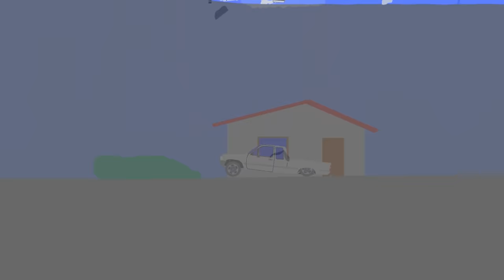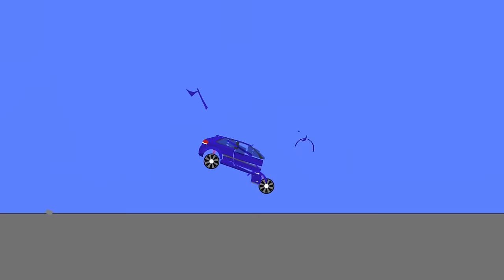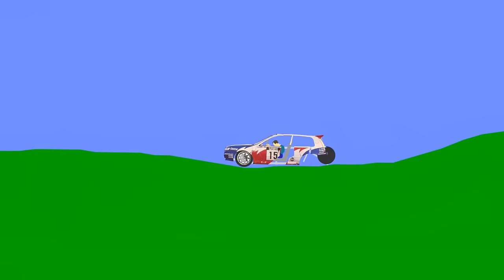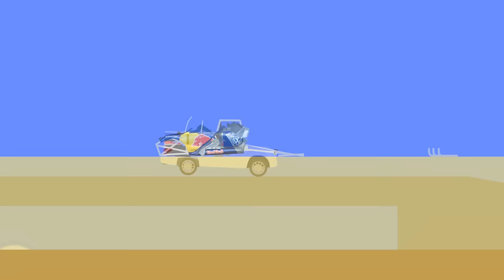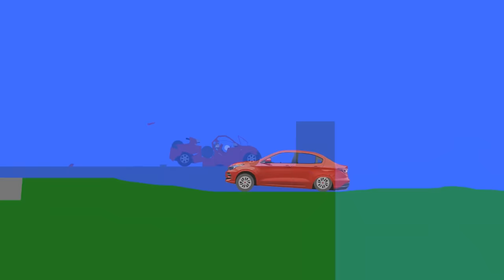Extreme Car Destruction - Crazy Car Crashes Phun Algodoo